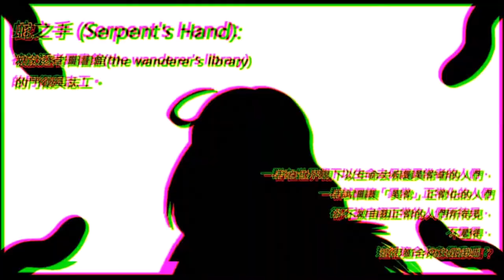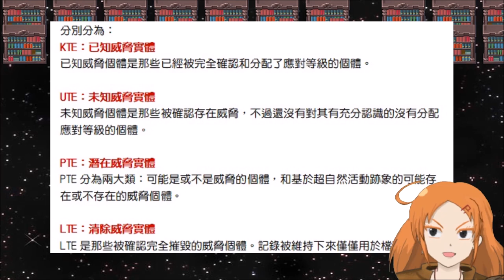#39【Nihilmace】SCP系列 提一下那該死的五角星：全球超自然聯盟介紹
本片摘錄內容：
Twistedgears Kaktus的提案
SCP基金會全球超自然聯盟中心頁
SCP-191、SCP-1522、SCP-1609、SCP-4231
圖片與內容皆摘錄於原作者

BGM來源：youtube音效庫
各位如果是從youtube點進來的，可以的話還請關注我的推特：